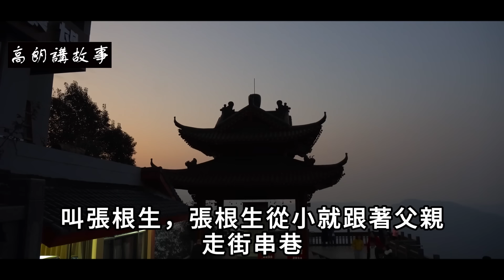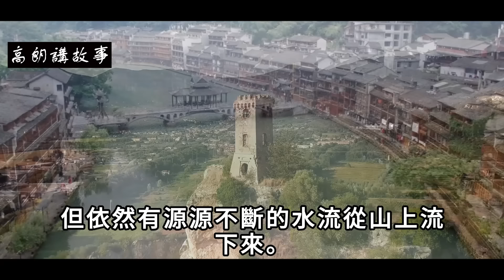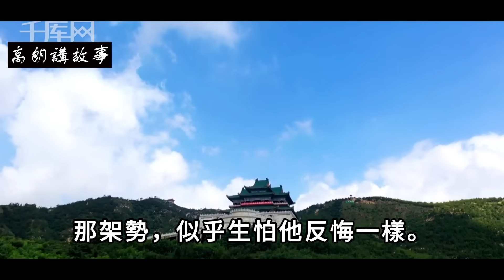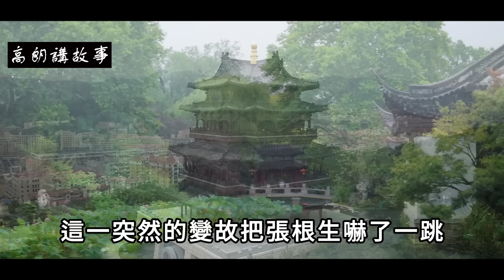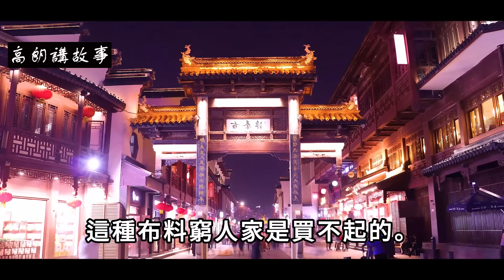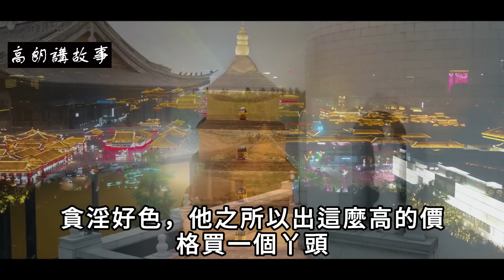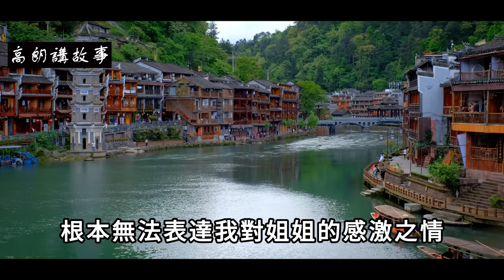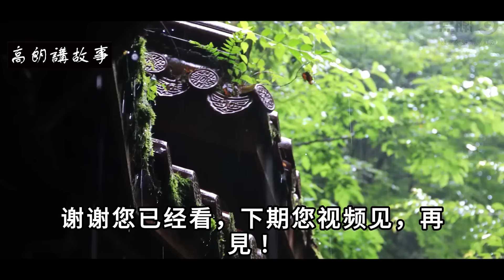民間故事：財主拿人蔘送給貪官，貪官：你是想害我嗎？把他送進監獄｜高朗講故事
民間故事：財主拿人蔘送給貪官，貪官：你是想害我嗎？把他送進監獄
很久以前，登州府福山縣城東邊有一個小村莊，村西頭住著一個裁縫，叫張根生，張根生從小就跟著父親走街串巷，學習裁縫手藝。
他家境貧寒，雖說沒讀過書，但從小就聰明伶俐，學東西遠比同齡人要快，沒多久，就把父親的手藝學了個七七八八，學習第二年，他就可以自己外出做活了。